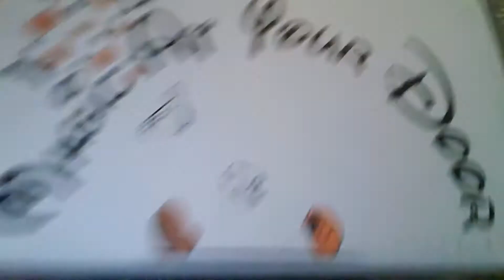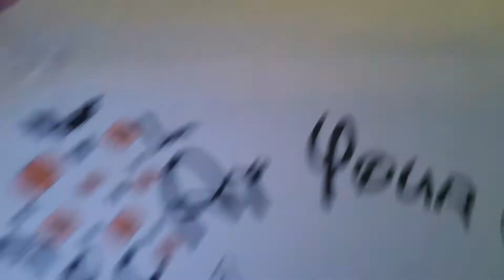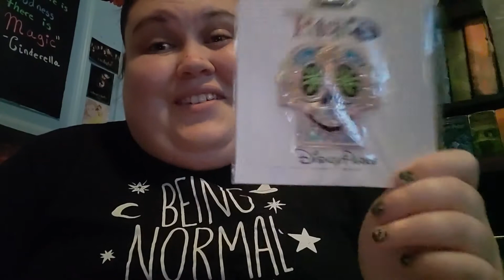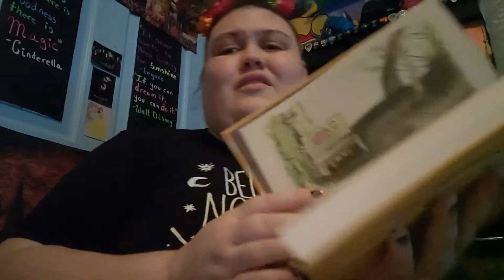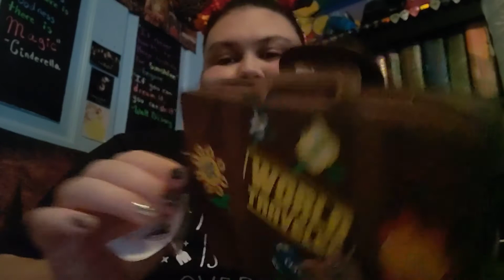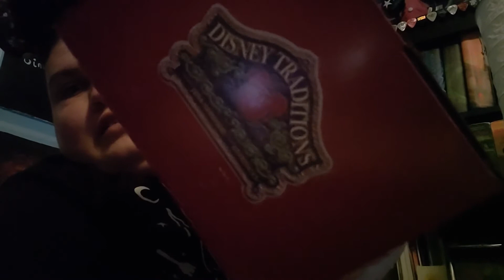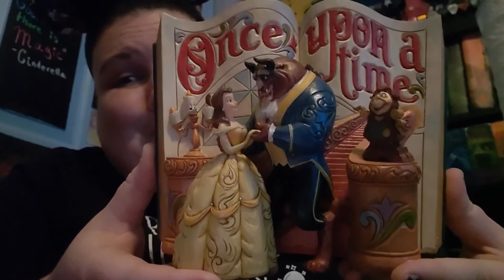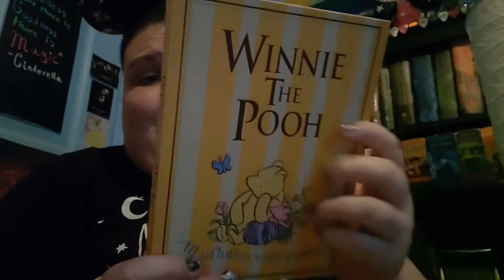Magic at Your Door I Gold Box I October 2020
It’s SubscriptionBoxSaturday and my October Magic at your Door Gold Box! So many fun items in this box and it was perfectly tailored to me!